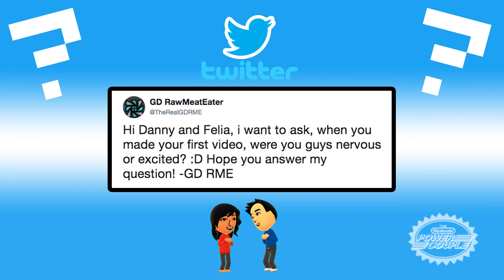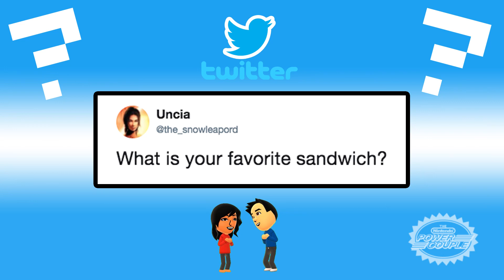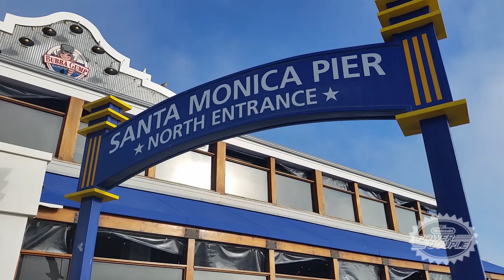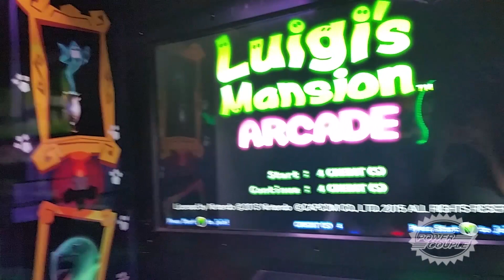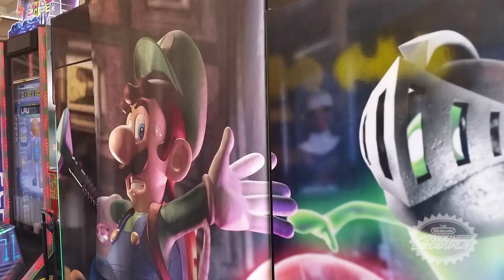DO YOU REMEMBER ARCADES?! + Let's Play: YOOKA-LAYLEE {The NPC Power Hour EPISODE 06}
Join us for a trip down memory lane as we talk about the arcades of the 80's and 90's while also hunting down the Luigi's Mansion Arcade game!

We also join Rextro and play through the arcade-style mini-games of Yooka-Laylee!

-- NPC POWER HOUR {EPISODE 06} --

00:44 - ASK THE POWER COUPLE
07:42 - DO YOU REMEMBER ARCADES?
16:49 - LUIGI'S MANSION ARCADE!
25:37- YOOKA-LAYLEE LET'S PLAY

PRODUCT PROVIDED BY TEAM 17 (Thanks so much!)

Download Yooka-Laylee from the Nintendo eShop today!

️Support Us In Making More Exciting Nintendo Videos️:
⭐️The best way to support us is by becoming a Patron! That way you earn awesome rewards as an official NPC Power Player and get closer to all the action!⭐️
🎮 Purchase All Your Nintendo Goodies from our Amazon Storefront

THANK YOU SO MUCH TO EVERYONE THAT SUPPORTS US! YOU ARE THE ONES THAT MAKE THIS ALL POSSIBLE!

- MAILING ADDRESS:
  The Nintendo Power Couple